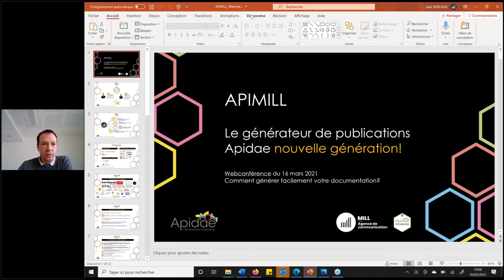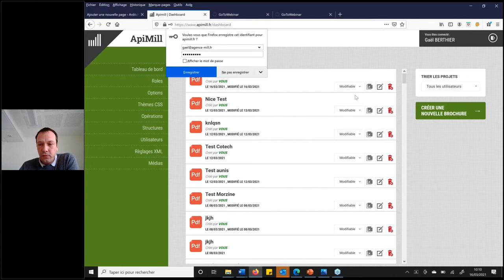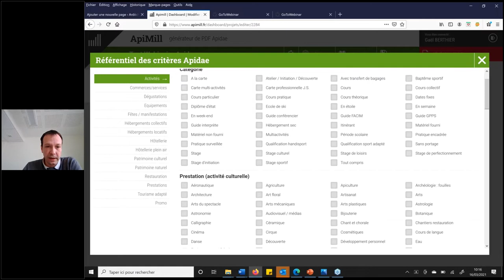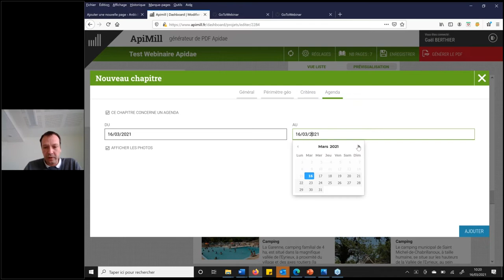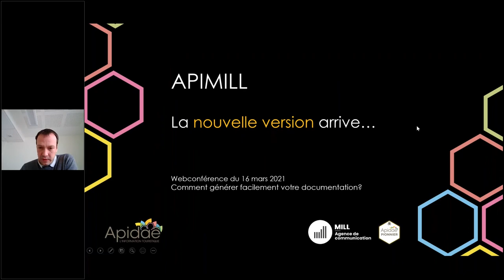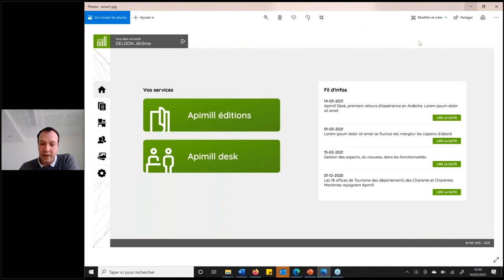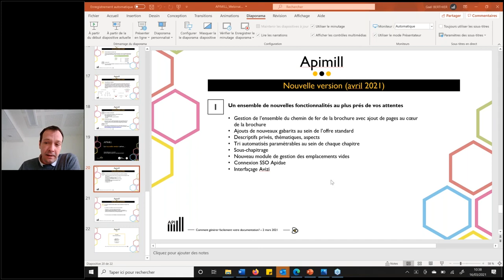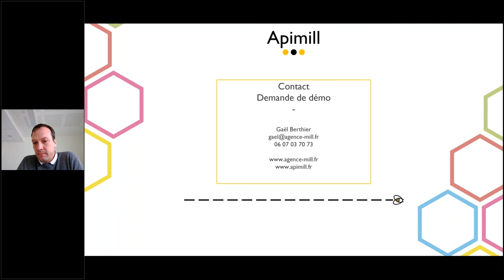Agence Mill - Comment générer facilement votre documentation